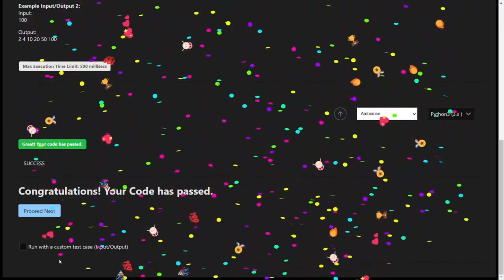SKILLRACK | DAILY CHALLENGE || 01/12/2023 || SQL-SELECT NON AC BUSES|| PROGRAM ID 10039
SKILLRACK | DAILY CHALLENGE || 01/12/2023 || SQL-SELECT NON AC BUSES|| PROGRAM ID 10039|| SQL PROGRAMMING ||
skillrack dc
skillrack
skill rack
skillrack dc
dc